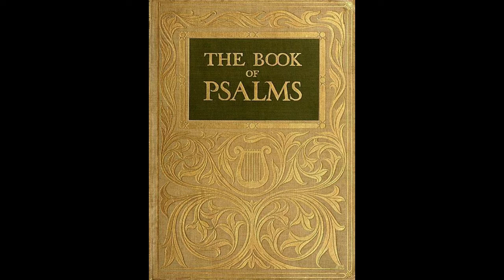The Bible - "The Book of Psalms" - Psalm 45 (NIV) - Old Testament